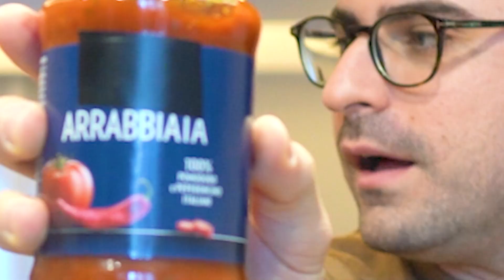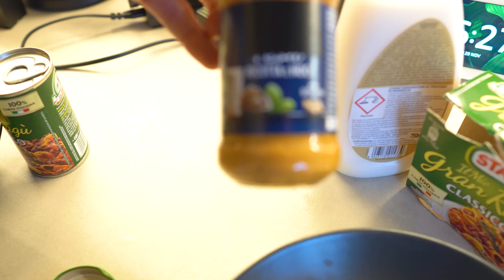PROVO I SUGHI PRONTI PIÙ FAMOSI DI AMAZON!! - Faranno Schifo?!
ILLUMINATICREW ►
Loominatry cnfrmd